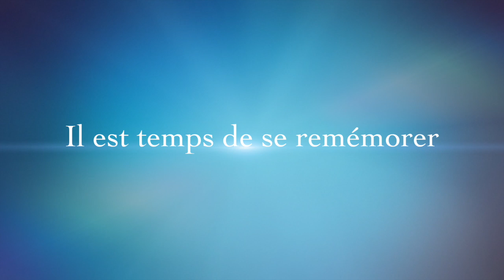Vacance Eté 2014 Trailer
Bande annonce du diaporama d'été 2014